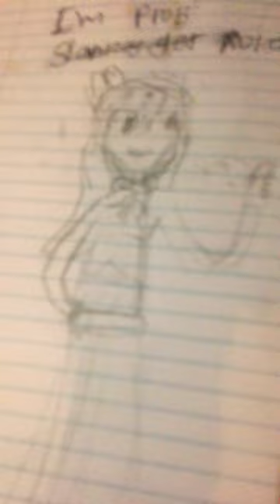February 25, 2023